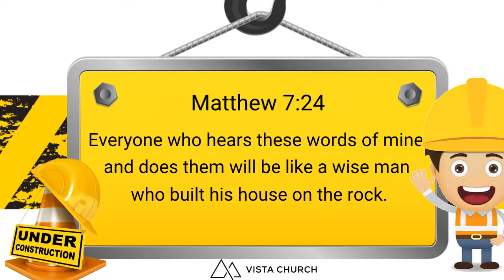"Vista Kids 25"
HEY KIDS, its Vista Bear. I cant wait to see you. Lets go BIBLE and hear this weeks verse with Josh & Layla. Matt 7:24